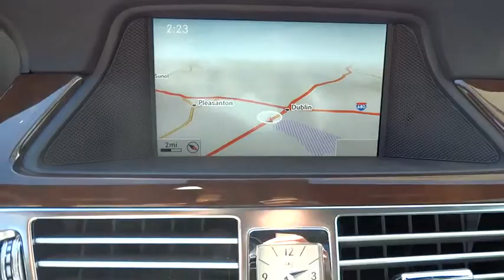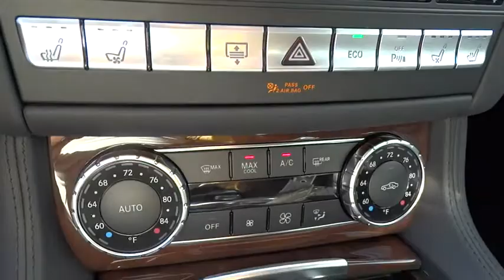2014 Mercedes-Benz CLS-Class Pleasanton, Walnut Creek, Fremont, San Jose, Livermore 14-094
2014 Mercedes-Benz CLS-Class CLS550 - Stock#: 14-0943 - VIN#: WDDLJ7DB1EA106656